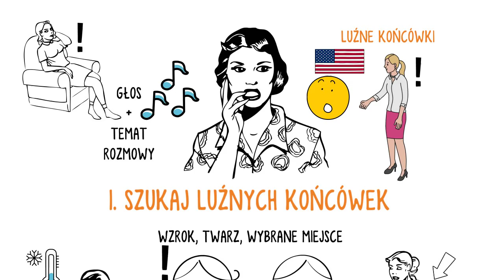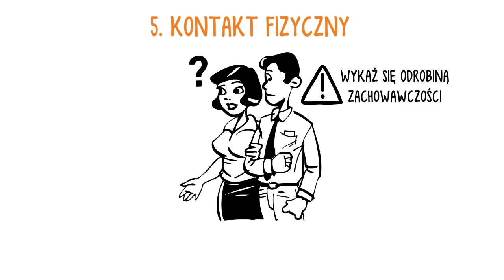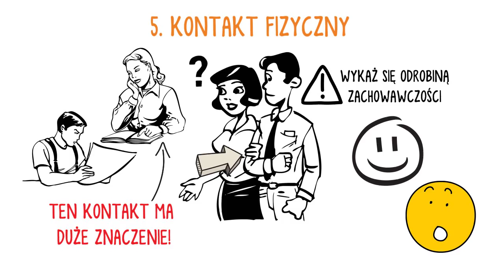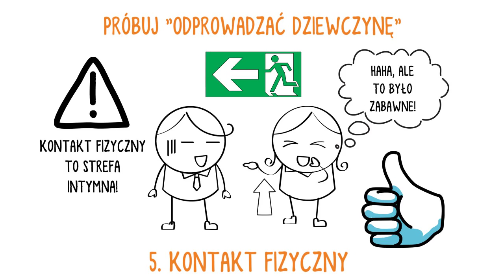5 SYGNAŁÓW, ŻE SIĘ JEJ PODOBASZ - Związki i relacje #3